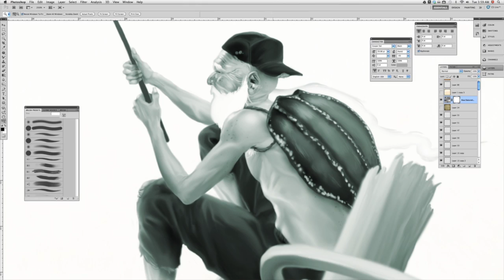OuterEdit - F03 - Eric Foenander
Eric Foenander has been illustrating, painting, and doing all things artsy and fartsy since he was a 3-year-old toddler. Since then, he's developed primarily into a full time illustrator and Creative Manager at a nightclub in Singapore, with stints in the worlds of advertising, animation and industrial design.
We're really excited to have Eric onboard and ready to lunge at the 'Flirting with Dirt' themed O/E Collab alongside Kristal Melson (SIN), Vasava (BAR), Julian Bonequi (BER) and Cecilia Puglesi (BAR) from 11-25 Sept'12. Visit OuterEdit.com for more details.
Catch Julian in action in OuterEdit's 'Flirting with Dirt' themed Collab | 11-25 Sept'12 | Vasava (BAR), Eric Foenander (SIN), Kristal Melson (SIN) and Cecilia Puglesi (BAR). Register now on OuterEdit.com for more updates!